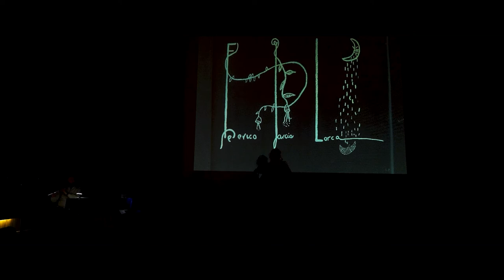Espectáculo "Los últimos días de Gerda Taro. Madrid 1937". Festival Robert Capa estuvo aquí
"Los últimos días de Gerda Taro" es una obra que aúna música, texto e imágenes para dar a conocer la vida de la fotógrafa que, junto a Robert Capa, supo inmortalizar los ideales republicanos, a quienes lucharon para defenderlos y la Guerra Civil Española en toda su crudeza, hasta las últimas consecuencias.

Siete fotos crean un mapa imaginario,  mientras Gerda  nos cuenta lo que vio en España, una tierra que amó, una tierra desgarrada por una guerra entre personas que compartían el mismo hambre, una tierra que es de todos y que solo espera ser cuidada para dar sus frutos.

Ficha técnica:
Dirección y guion: Fabio Turchetti
Actriz: Beatrice Ferrari
Vídeo: Hermes Mangialardo
Vestuario: Elisabeth Lorenzi

Grupo Khaossia:
Voz y accordeón: Fabio Turchetti
Flauta: Luca Congedo
Percusión y voz: Enzo Urso